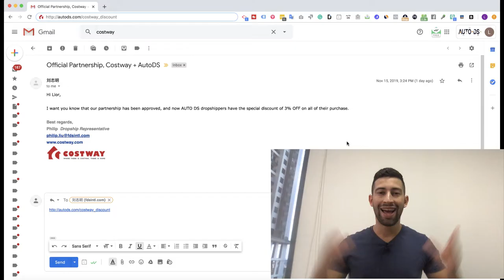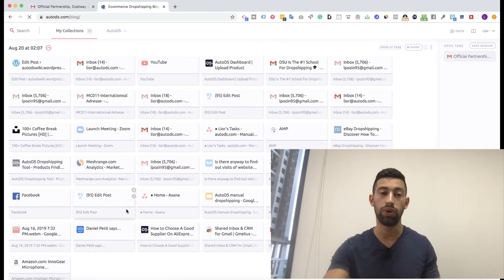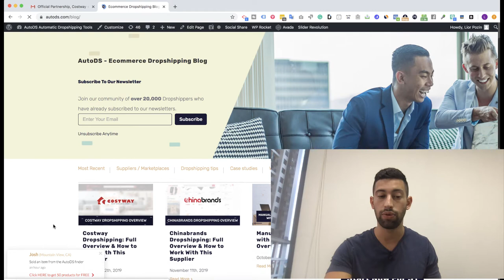Costway Dropshipping: Get Extra 3% OFF! The Official Partnership With AutoDS is HERE!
Finally, after a lot of hard work, the partnership between AutoDS and Costway is here!